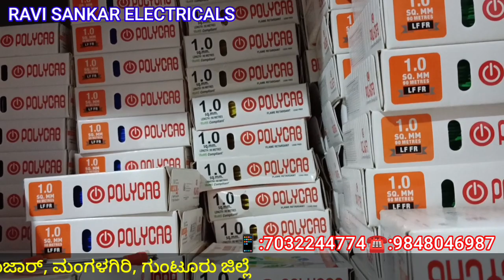RAVI SANKAR ELECTRICALS#MANGALAGIRI ELECTRICALS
రవి శంకర్ ఎలక్ట్రికల్స్మంగళగిరి ఎలక్ట్రికల్స్